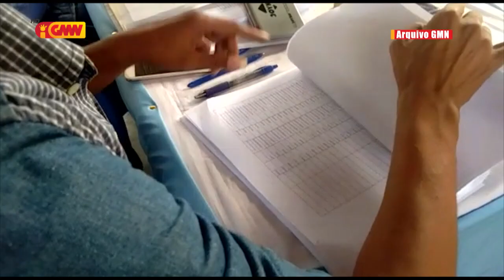Subsídiu Fim do Ano kompeténsia Prezidente Repúblika